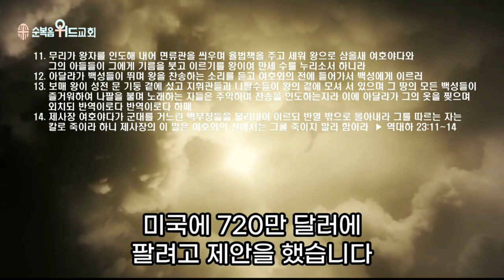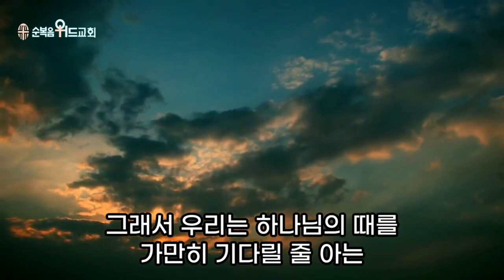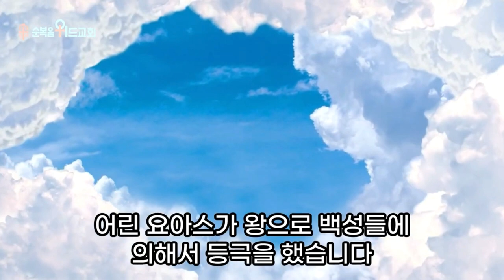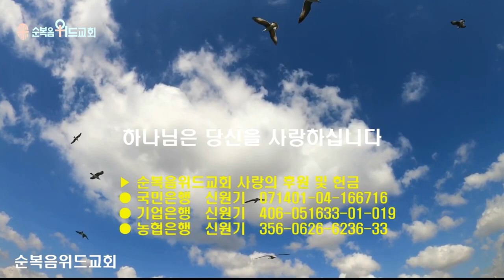순복음위드교회 2023년 7월 23일 주일예배 써머리 - 결 단 ▶ 역대하 23:11-14